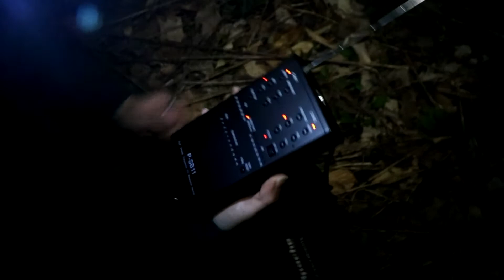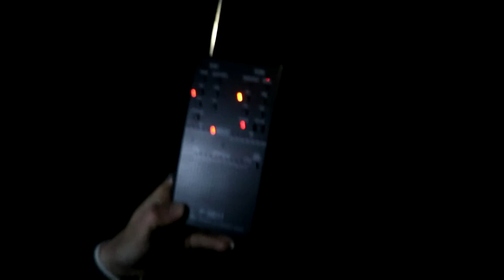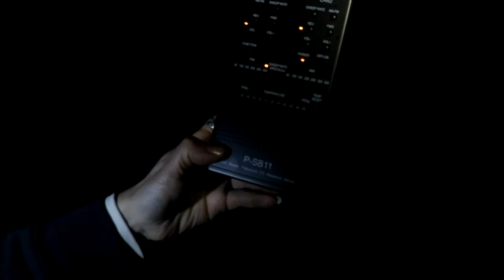The Real story of 13 Curves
The 13 Curves and a haunting near Syracuse New York that has become a legend. In this video my friend Colleen joined me to investigate the curves she did a lot of research on the history of the road, contacted the OHS (Onondaga Historical Society) and went through a lot of research trying to find evidence of a death on the curves that made the legend of the haunting come alive. In this video we try to contact the dead ghost bride of 13 curves.